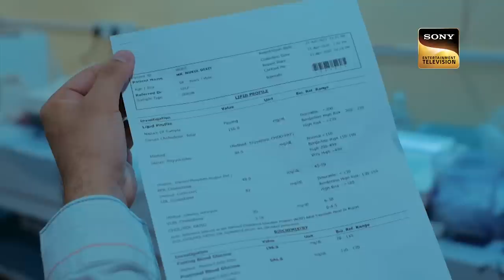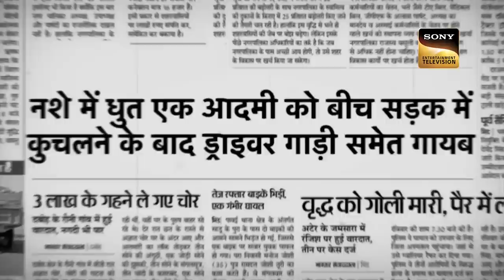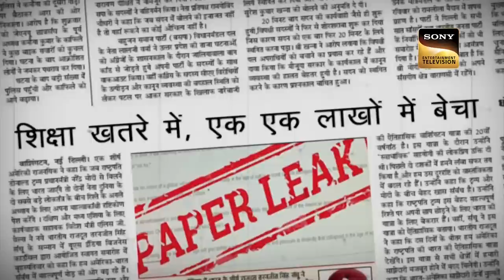Hidden Signs | Paper Scam | Crime Patrol 2.0 | 12 Feb 2023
An error in a lab report causes a huge problem in a man's life. This error ends up causing the life of this man. The news about the error breaks out and in the need to escape from the hands of the law, he absconds from his place. The police are searching for this man and punishing him for the mistake he did. Will they be able to catch him before he runs away from their reach? What will happen next? Watch the episode now to know more.

Show Name: Crime Patrol 2.0
Episode: 49
Producer: Anup Soni, Shamael Khan

Hidden Signs | Paper Scam | Crime Patrol 2.0